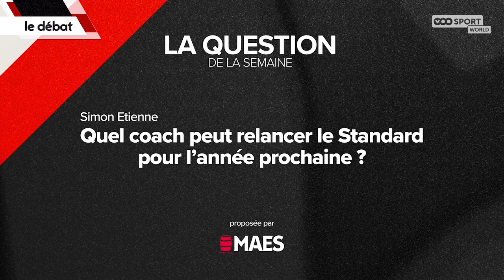STANDARD LE TALK S01EP30 (José Riga)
Cette semaine dans Standard Le talk, le départ de Ronny Deila est le gros sujet de l'émission. Ali et Malik en ont parlé avec l'invité du jour, l'ancien coach des Rouches : José Riga.

Rendez-vous chaque mercredi 19:00 pour votre émission 100% @standard_rscl sur